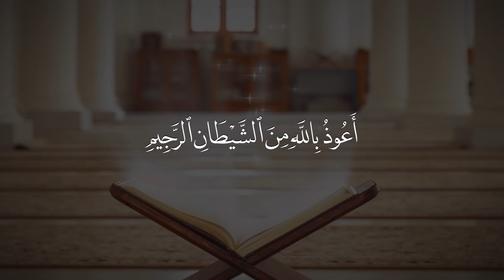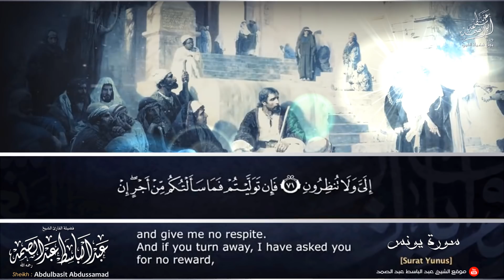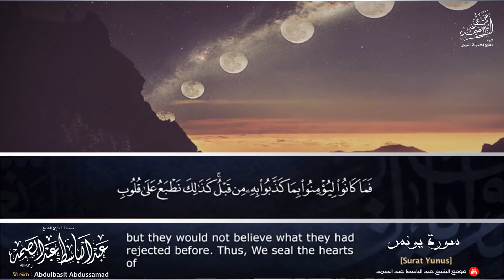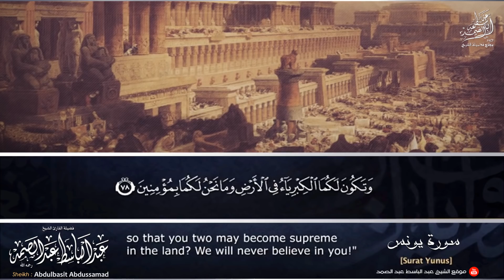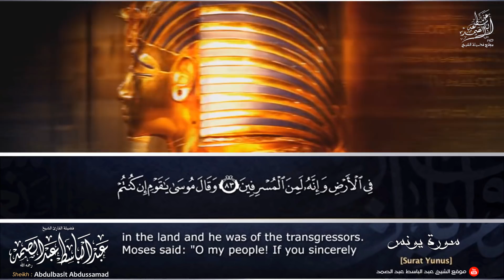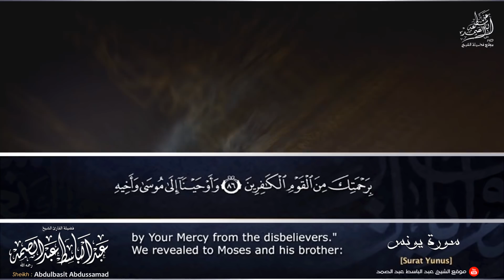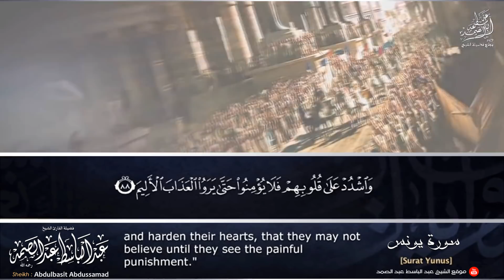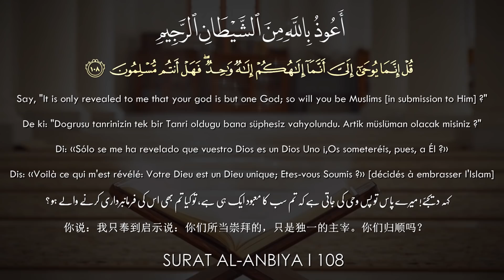هلاك قومي نوح وفرعون بالغرق .. تلاوة خاشعة جداً للشيخ عبدالباسط عبدالصمد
إشترك في القناة الرسمية لفضيلة القارئ الشيخ | عبدالباسط عبدالصمد 👇
ـــــــــــــــــــــــــــــــــــ
القرآن الكريم . الشيخ عبد الباسط عبد الصمد رحمه الله .
تلاوة رائعة جداً لماتيسر من سورة يونس / مصر ـ أواخر الخمسينات | جودة عالية HD .